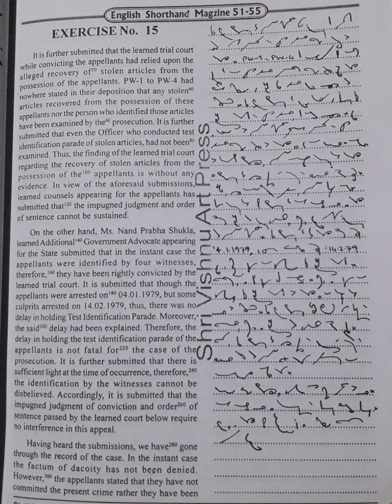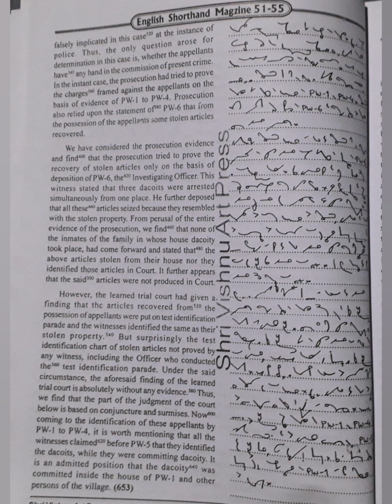120 WPM | Exercise No.15 | Shree Vishnu Art Press Publications | Legal Matters